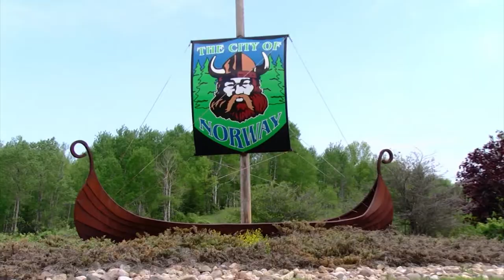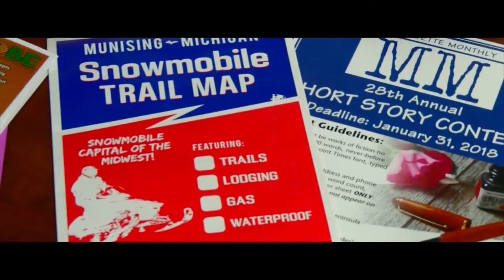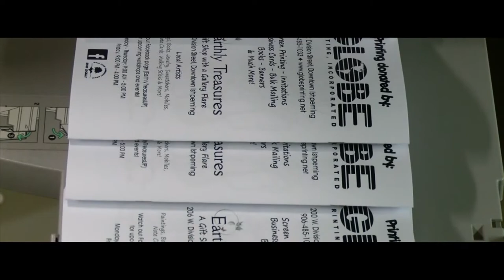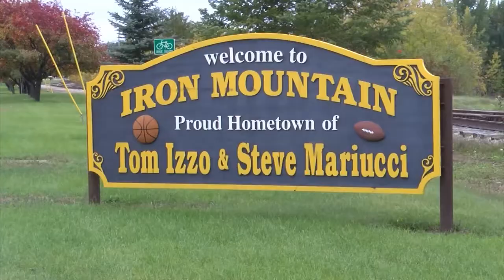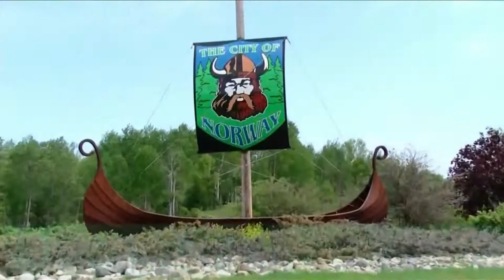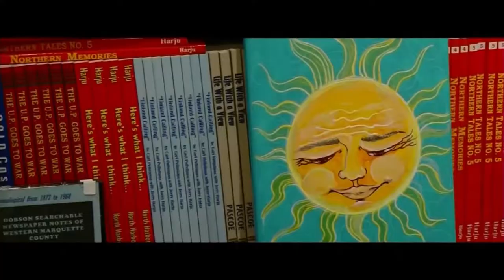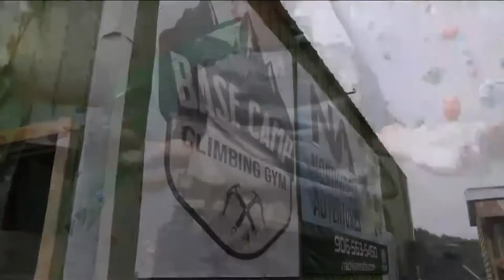Explore the U.P. Shore Dickinson County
Host Mollie Hollebeke is joined by Local 3's Rebecca Bartelme on an adventure in Dickinson County, MI.  Mollie and Rebecca begin at the Pine Mountain Resort and Timber Stone Golf Course, then get an up-close experience at Norway Speedway, make some new friends at Rainbow's End Alpacas, and take an amazing white water rafting/camping excursion with True North Outpost and Northwoods Adventures.